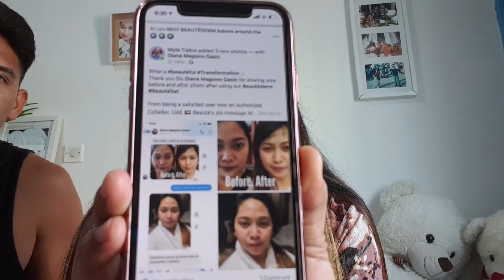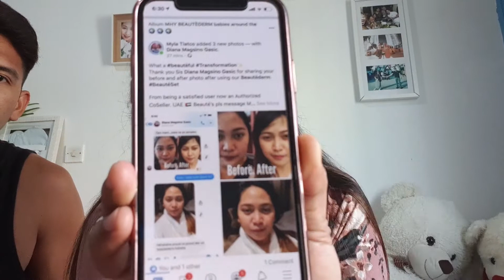PRODUCT PHOTOGRAPHY "BeauteDerm" AT NAGPROMOTE ANG KAPATID KO SA VLOG KO HAHAHA (PART 1) VLOG#2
Abangan ang sunod video para editing ng product.. :)